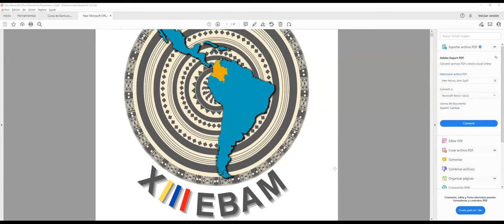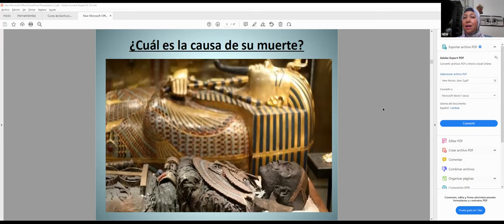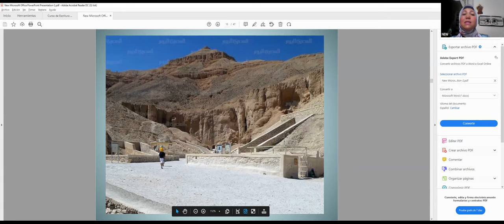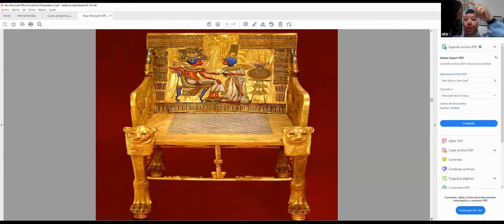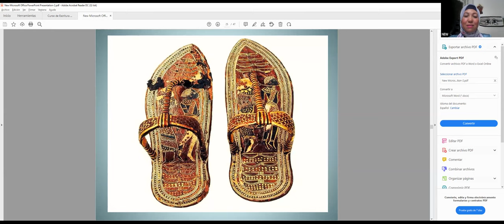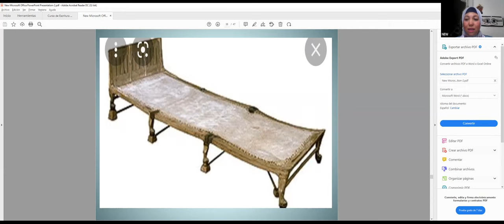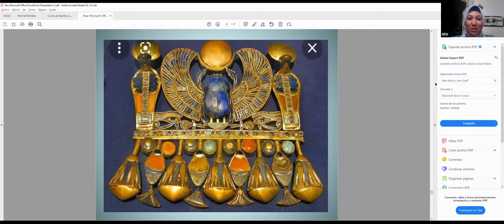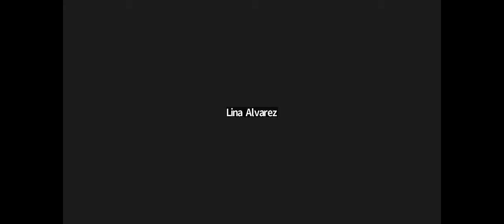EBAM2022 - Los secretos de Tut Anck Amon (PhD. Asmaa Edris)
Conferencia realizada en el marco del Encuentro Latinoamericano de Bibliotecas, Archivos y Museólogos – EBAM.